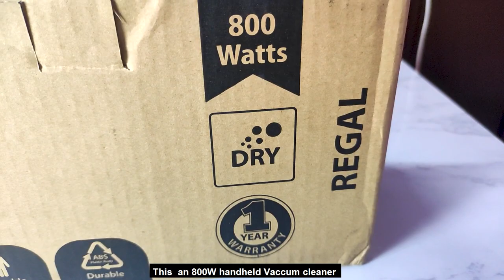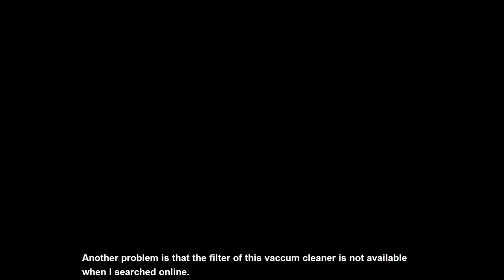Agaro Vaccum Cleaner review||Best Budget Vaccum Cleaner||Malayalam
Hello everyone,in this video I am sharing my used review about Agaro 800W handheld Vaccum cleaner.Sorry for bad audio my microphone misbehaved.

Camera:Poco X2
Editing:Premier Pro